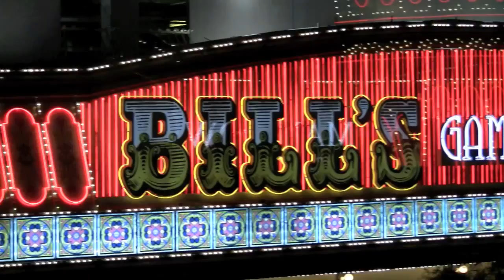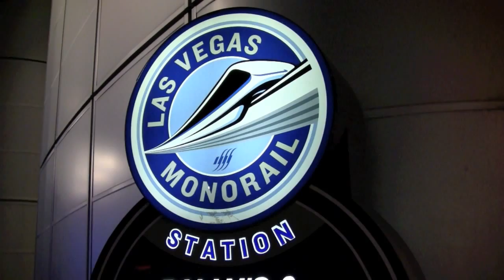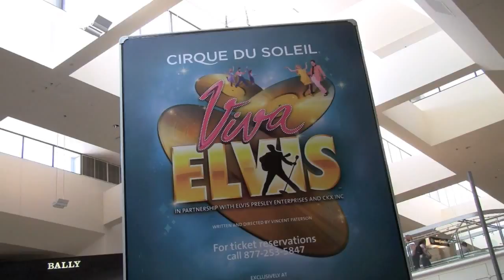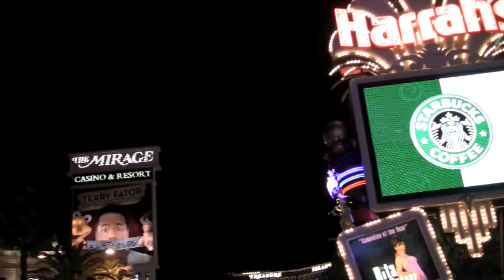Las Vegas | Suspicious Minds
Produced by Jim Albritton | It's Vegas, Baby! Twenty-four hours--day and night--on the Las Vegas Strip set to Elvis' "Suspicious Minds" sung by Pete Valle, AKA Big Elvis at Bill's Gamblin' Hall and Saloon. This video was shot in June 2010.